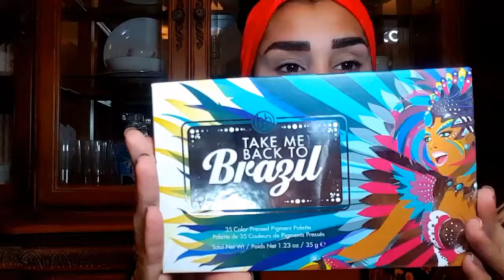Tutorial de Maquillaje en tono morado💜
Maquillaje morado super fácil 😶